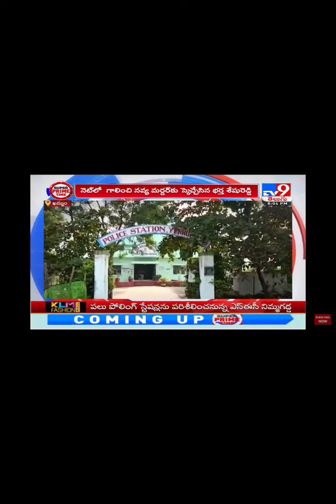శ్రీమతి లక్కిరెడ్డి నవ్య రెడ్డి రెండవ వర్ధంతి సందర్భంగా శ్రద్ధాంజలి తెలియజేస్తున్నాను